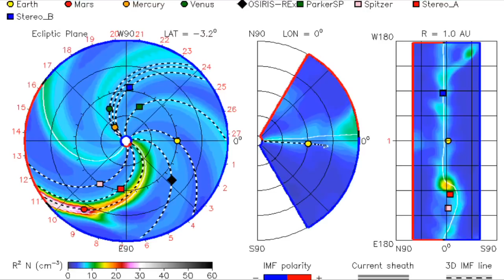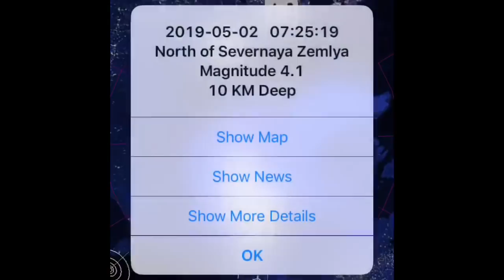//ALERT\\ Cyclone Fani Category 4 / Large Active Sun Spot Incoming / May 2, 2019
- May 2 2019
- Cyclone Fani a Category 4 Cyclone is bearing down on Northeast India.
-  Large active sun spot incoming.
                                             Morning D.E.W.